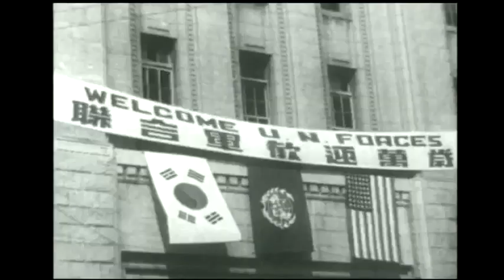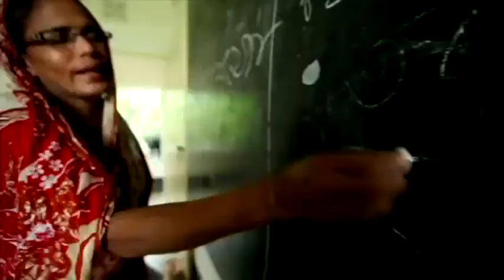75 anos das Nações Unidas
Compilação de vídeos destacando eventos, personalidades e cobertura temática por meio dos arquivos audiovisuais da ONU cobrindo quase 75 anos da Organização.

Compilação de 2020, vídeo em inglês.